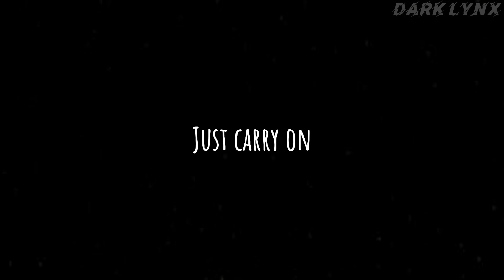(Warning: Spoilers) Trollhunters Rise of the Titans edit || Towards the Sun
I know I've already used this song before but I just wanted to use it again and I think this worked out pretty well.

*About Copyright*
I absolutely do NOT own this song, all the credits rightfully go to: Rihanna
Song title: Towards the Sun
I absolutely do NOT own this animation either, all the rights and credits rightfully go to: Guilemoro del Toro/ DreamWorks animation
Film title: Trollhunters: Rise of the Titans
Origin: Netflix